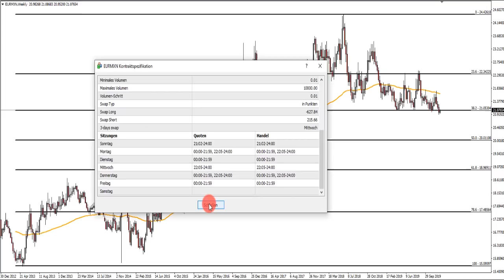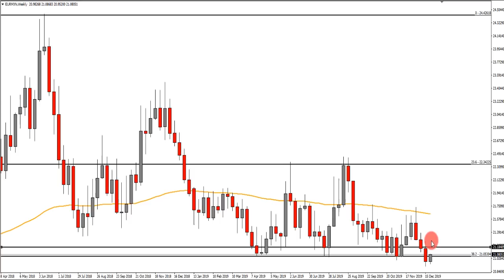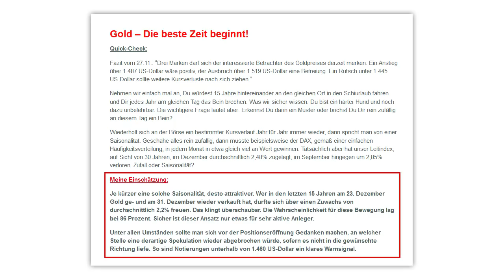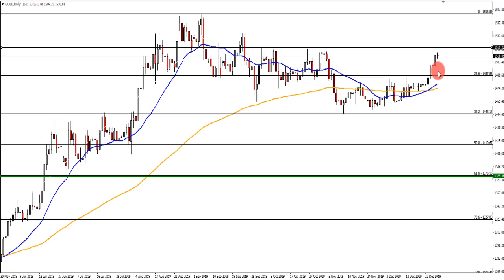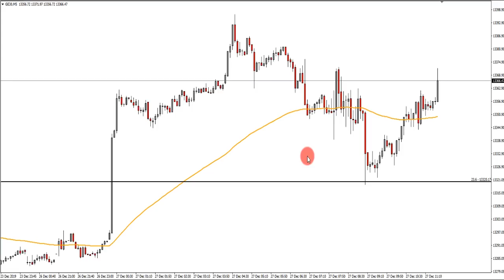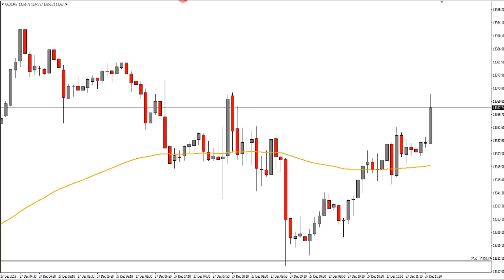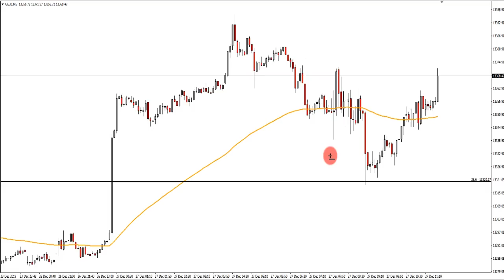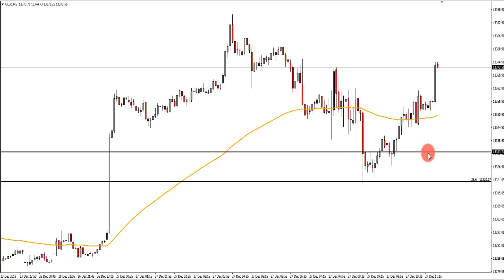10% Trefferquote! Trotzdem Geld verdienen!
Geld verdienen mit einer miesen Trefferquote von nur 10%? Das geht! Ich zeige euch heute wie und gebe euch gleich 3 Trades mit an die Hand, die diese Kriterien erfüllen. Das wird spannend! Los geht´s!